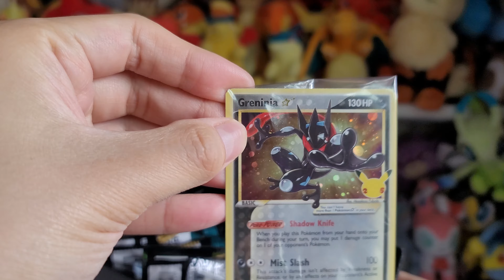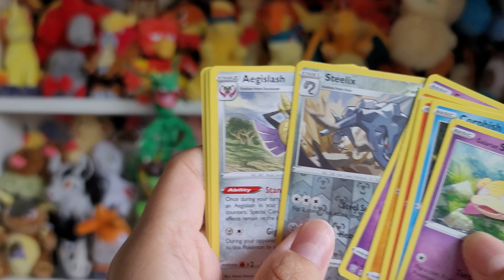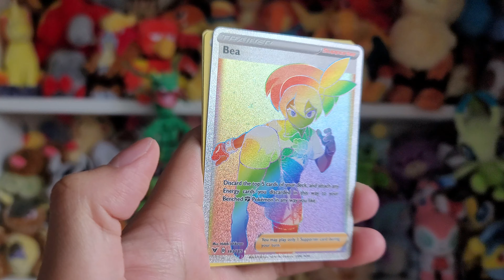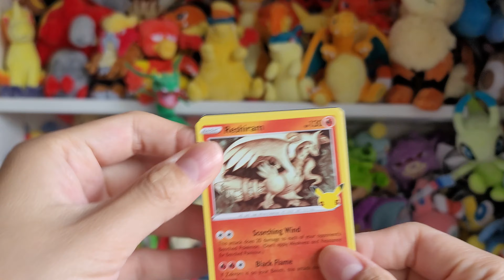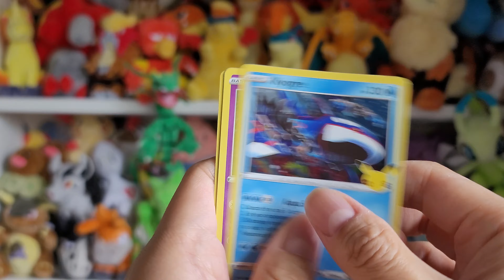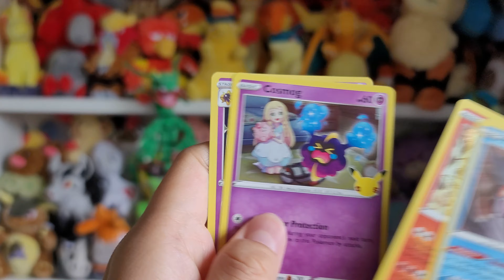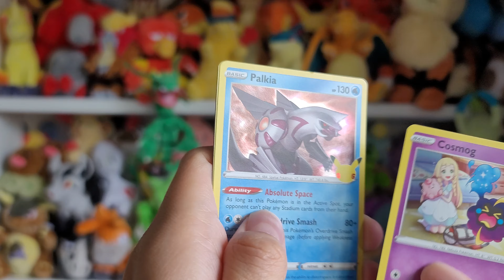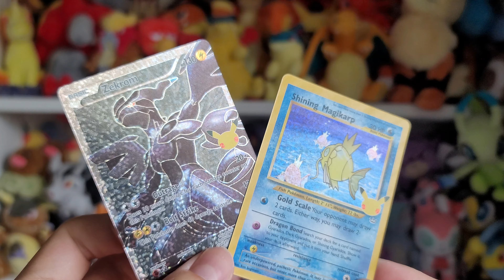Great pulls from this ETB!!!